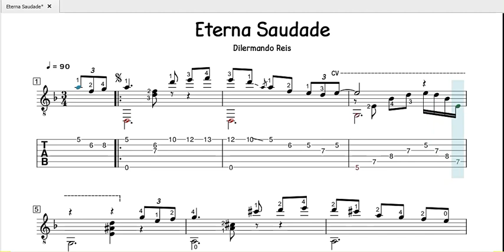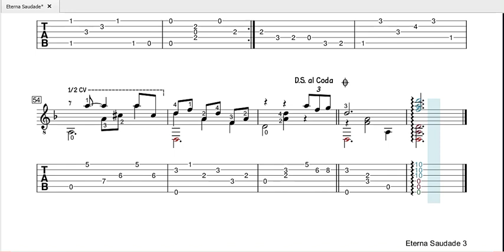Eterna Saudade - Dilermando Reis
Played: Xuefei Yang